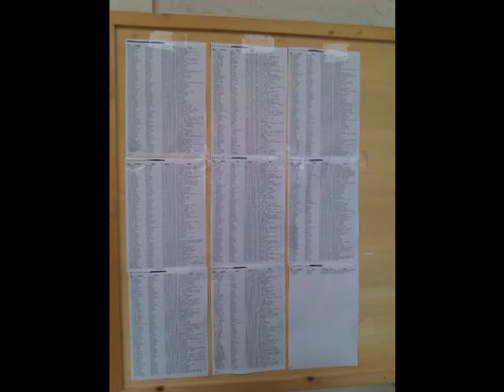GRANFONDOMAREMONTI.wmv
Granfondo Maremonti del 25 Aprile 2011 a San Benedetto del Tronto